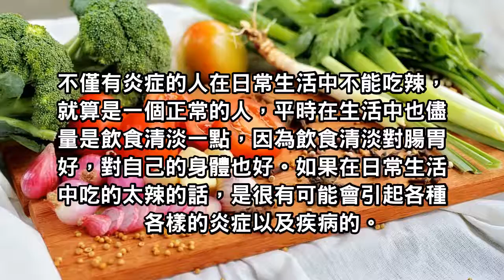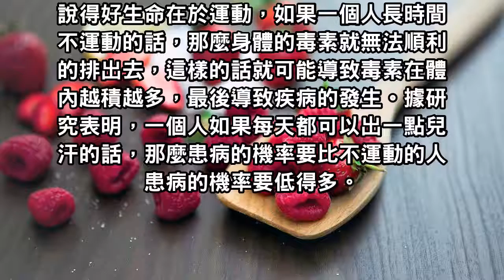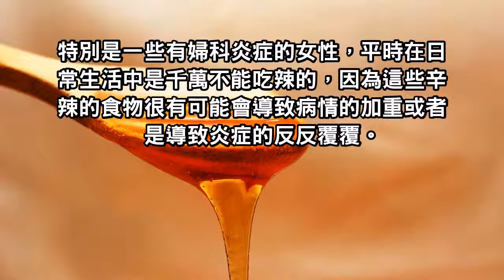都發炎還吃辣椒！別讓貪吃成為健康的絆腳石，再吃，真的會後悔一輩子！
相信很多人在日常生活中都有過感冒發炎的症狀，一般得了這樣的病，醫生都會囑咐病人少吃一些辛辣或者是油膩的食物，可能有些人會感覺到特別的疑惑，為什麼有了炎症就不能吃辣椒呢?